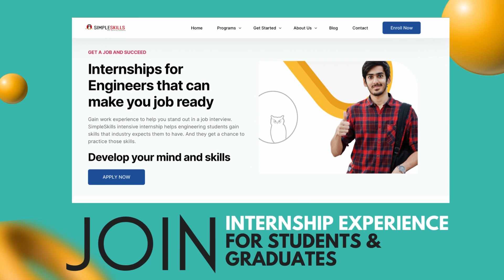The Ultimate Internship Experience to Get You Hired Fast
In this Video the BVRIT student describes how SimpleSkills internship experience has boosted her confidence in Technical skills and Communication skills. In turn the internship makes a huge difference in her job interviews in the campus drives.

SimpleSkills internships are aimed at 1st year, 2nd year and 3rd year students to gain practical knowledge about IT Skills that are sought after by the companies.

SimpleSkills internship programs gives you
1. Practical Programming Skills
2. Enterprise grade application experience like SugarCRM
3. Industry used tools like Postman API Testing Tool  and many more.